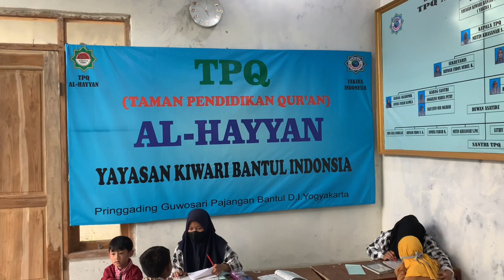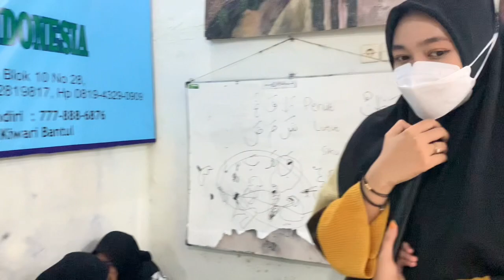TPQ Al-Hayyan Edisi Game Mengasah Konsentrasi Seru!! | 4 Februari 2023